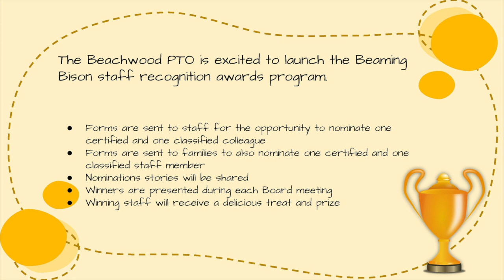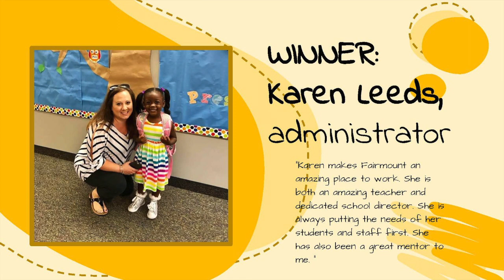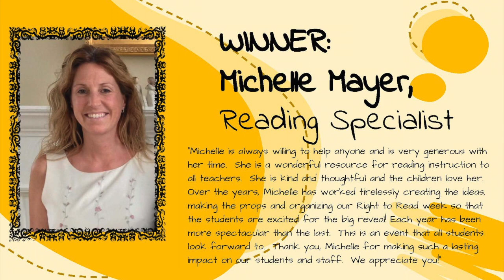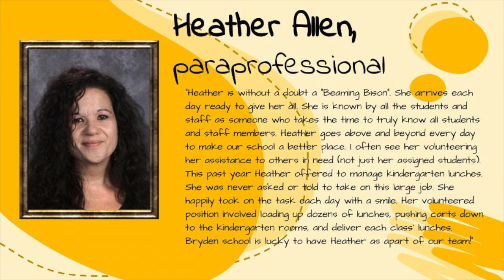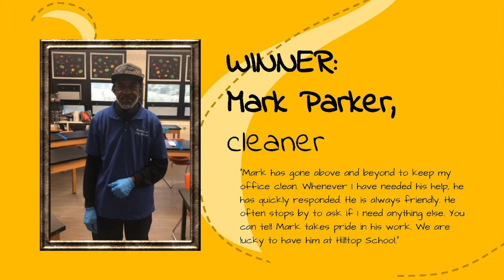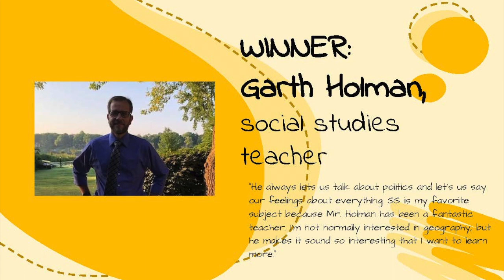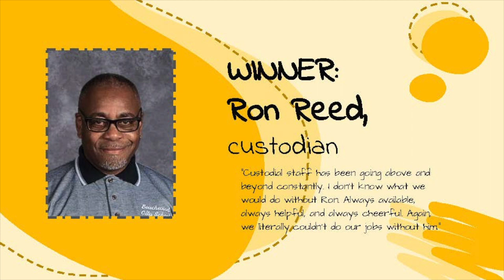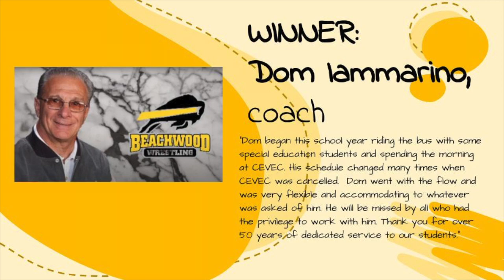Beaming Bison oct2020 Full FINAL